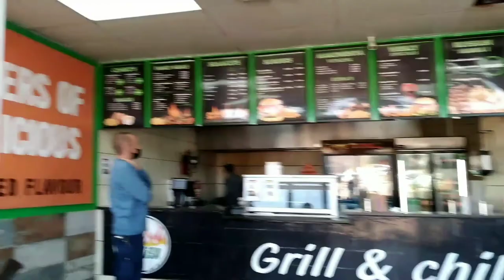CREOSOTE PAINTING POLES | Mamusil kog Buntog🤣| Daghan Humbaunon | Vlog#10